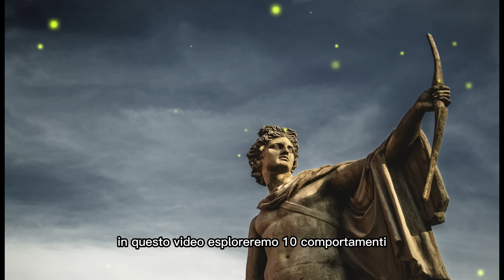10 COMPORTAMENTI CHE NON DEVI MAI TOLLERARE DA NESSUNO | SAGGEZZA STOICA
10 COMPORTAMENTI CHE NON DEVI MAI TOLLERARE DA NESSUNO | SAGGEZZA STOICA

In questo video esploriamo 10 comportamenti che non dovresti mai tollerare da nessuno, ispirandoci ai principi della saggezza stoica. Lo stoicismo ci insegna l’importanza di stabilire limiti sani e di rispettare noi stessi, riconoscendo ciò che meritiamo nelle nostre relazioni. Impara a identificare quei comportamenti tossici che possono minare la tua serenità e scopri come affrontarli con calma e determinazione. Unisciti a noi in questo percorso di crescita personale e rafforzamento interiore, e impara a difendere il tuo benessere e la tua dignità.